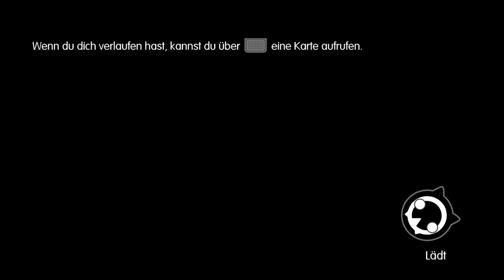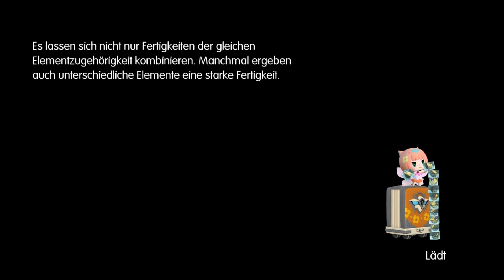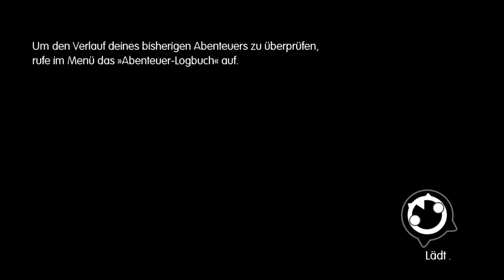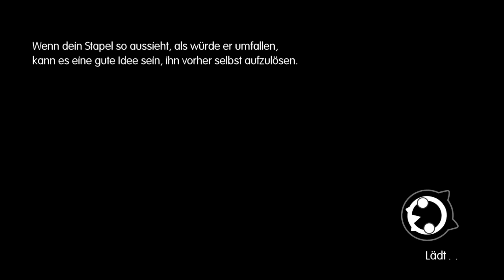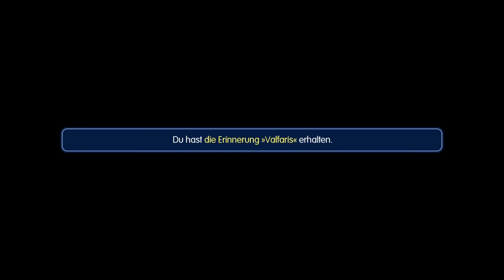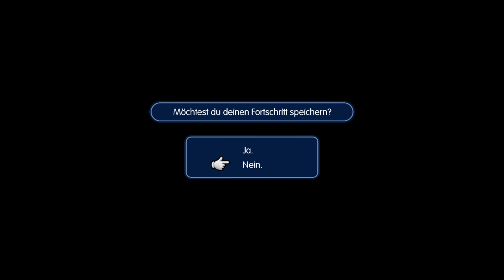★ Die Erlöserin der Welt 🌍 ★ World Of Final Fantasy #10 [Deutsch] - Kapitel 5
Folgeninfo:
Es geht weiter durch den Lichterwald und durch eine Art Labyrinth. Nachdem wir den richtigen Weg gefunden haben, treffen wir an einem See auf Yuna. Diese sieht uns allerdings als Feinde an, sodass wir, um sie vom Gegenteil zu überzeugen, einen Kampf gegen sie bestehen müssen.
Nachdem dies überstanden ist, zeigt sich uns ein Monument von Rousse Farna, der Mutter von Lann und Reynn und ihre Geschichte dazu. Nach dieser Szenerie, taucht plötzlich eine geflügelte Ritterin auf...
Hier kann man das Spiel kaufen
Spieleinformation :

FANGEN, ANPASSEN UND ENTWICKELN! Begib dich auf eine magische Reise mit den Geschwistern Reynn und Lann, wenn sie die weitläufigen Landschaften von Grymoire erkunden, um ihre Vergangenheit wiederzuentdecken und die Zukunft zu retten.

Begib dich auf ein Abenteuer wie kein anderes im ganz neuen WORLD OF FINAL FANTASY. In charmanter, stilisierter Grafik für Junge wie Junggebliebene werden Spieler Kultmonster fangen, anpassen und entwickeln, indem sie diese zu liebenswerten und doch strategischen Monstertürmen stapeln.

(Quelle: Steam.com & Ps-Store.de)
Prolog :
Begib dich auf eine magische Reise mit den Geschwistern Reynn und Lann, wenn sie die weitläufigen Landschaften von Grymoire erkunden, um ihre Vergangenheit wiederzuentdecken und die Zukunft zu retten!
Published by Square Enix, Tose Co. Ltd.

World of Final Fantasy - WoFF - World of Final Fantasy deutsch - World of final fantasy Maxima - LET'S PLAY WORLD OF FINAL FANTASY - Lets play - German - Walkthrough - Komlpettlösung - Guide - Gameplay - Pokemon